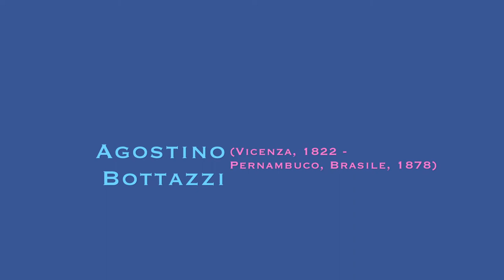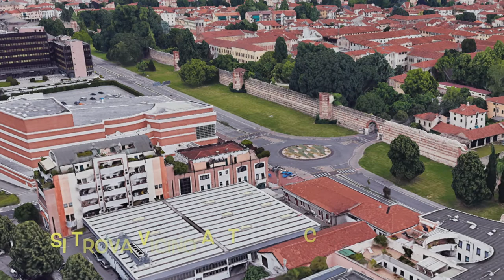museivicenzacollection 10: "La difesa e lo sgombero della Rocchetta" di Agostino Bottazzi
In questo video scopriremo tutti i segreti del dipinto:
Agostino Bottazzi
(Vicenza 1822 - Pernambuco, Brasile 1877)
"La difesa e lo sgombero della Rocchetta il 24 maggio 1848", 1855
olio su tela 139x166 - Inventario A 1119 - Museo del Risorgimento e della Resistenza